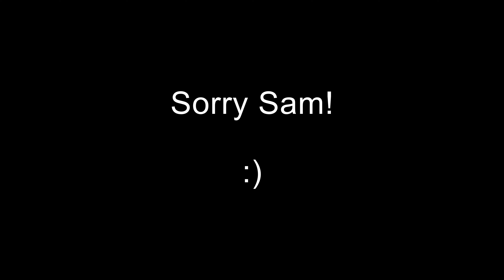Silly Laughing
Put a 5000ms delay on the video. For some reason this brought out the giggles.